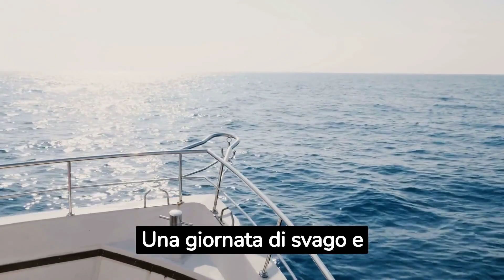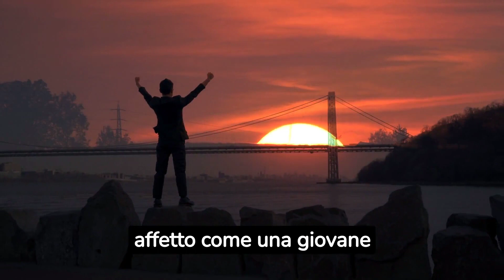MORTE BRUTALE: CI LASCIA TRAGICAMENTE A 11 ANNI FIGLIA DI UN FAMOSO CALCIATORE!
In questo toccante video, ci troviamo di fronte a una tragica notizia che ha sconvolto il mondo dello sport e oltre: la morte brutale di una giovane ragazza di soli 11 anni, figlia di un famoso calciatore. La notizia ha suscitato un profondo dolore e ha colpito il cuore di molti, suscitando una forte reazione da parte del pubblico e dei fan del calciatore.

Con il titolo, "Morte brutale: ci lascia tragicamente a 11 anni figlia di un famoso calciatore!", vogliamo portare l'attenzione su questa tragedia e rendere omaggio alla giovane vita spezzata troppo presto.

In questo video, cercheremo di narrare la storia di questa giovane ragazza e di offrire un tributo al suo ricordo. Attraverso testimonianze e omaggi, daremo voce alla tristezza e all'affetto di coloro che la conoscevano e l'amavano.

Il nostro obiettivo è di trattare questa notizia con il massimo rispetto e sensibilità, riconoscendo l'importanza del lutto e della comprensione di chi sta vivendo questo momento di grande dolore.

Invitiamo il nostro pubblico a unirsi a noi per onorare la memoria di questa giovane anima e a offrire un sostegno virtuale a coloro che sono colpiti da questa tragica perdita.

Unisciti a noi per condividere sentimenti di compassione e solidarietà e iscriviti al nostro canale per ricevere aggiornamenti sulle notizie riguardanti il mondo dello sport e per seguire da vicino le storie di coraggio e resilienza di atleti e personaggi pubblici.

Benvenuti nel canale YouTube Notizie Videogiornale, la tua fonte affidabile per le ultime notizie e le ultime novità sia a livello locale che globale. Siamo qui per tenerti informato sugli eventi più importanti che accadono oggi, offrendoti una panoramica completa di ciò che succede nel mondo.
Se sei alla ricerca di notizie di attualità, sei nel posto giusto. Il nostro team di giornalisti esperti lavora instancabilmente per portarti gli aggiornamenti dell'ultima ora, in modo da non perdere nemmeno un battito. Siamo dedicati a fornirti informazioni accurate, obiettive e tempestive su una vasta gamma di argomenti, che spaziano dalla politica alla tecnologia, dall'economia alla cultura, dallo sport all'intrattenimento.
Parlando di sport, la nostra redazione è specializzata nella copertura delle notizie sportive. Se sei un appassionato di calcio, basket, tennis, Formula 1 o qualsiasi altro sport, qui troverai le ultime novità, gli highlights delle partite, le interviste esclusive e le analisi approfondite delle competizioni più importanti. La cronaca sportiva è il nostro pane quotidiano, e ci impegniamo a tenerti aggiornato su tutto ciò che accade nel mondo degli sport.

Ma non ci limitiamo solo alle notizie di cronaca e agli avvenimenti sportivi. Il nostro canale è anche la tua finestra sulle anticipazioni di cronaca e sulle notizie locali. Vogliamo che tu conosca a fondo ciò che succede nella tua comunità e offriamo reportage accurati sugli eventi che hanno un impatto sulla tua vita quotidiana. Dalla cronaca nera alla cronaca rosa, dal gossip televisivo alle curiosità, ti forniamo un'ampia gamma di contenuti per soddisfare la tua sete di informazioni.
Inoltre, sul nostro canale troverai notizie esclusive e interviste ai personaggi VIP. Se sei interessato agli intrighi dei protagonisti dello spettacolo e alle ultime notizie sul mondo del gossip, ti offriamo una copertura dettagliata della cronaca rosa vip. Sarai sempre aggiornato sulle ultime storie e i pettegolezzi che scuotono il mondo dello spettacolo.
Siamo qui per offrirti un giornalismo di qualità, basato su fonti affidabili e supportato da un team professionale che ama ciò che fa.
Grazie per aver scelto Notizie Videogiornale come tua fonte di informazione preferita. Ci impegniamo a offrirti un'esperienza informativa completa e coinvolgente. Resta connesso e preparati ad essere sempre aggiornato sulle notizie che contano.